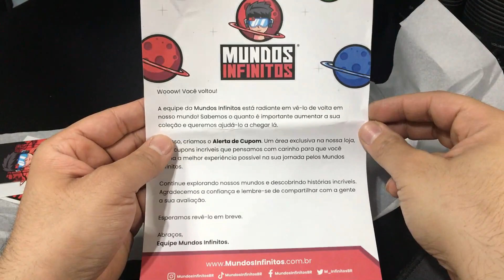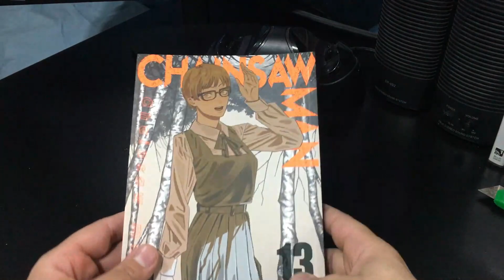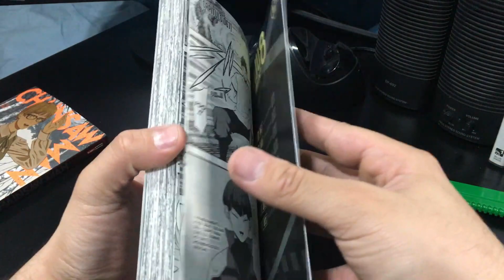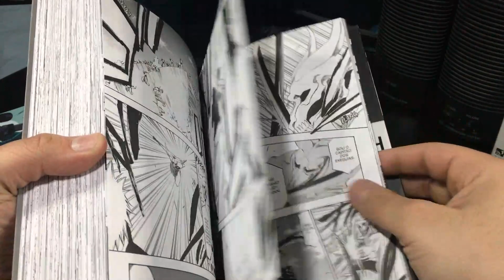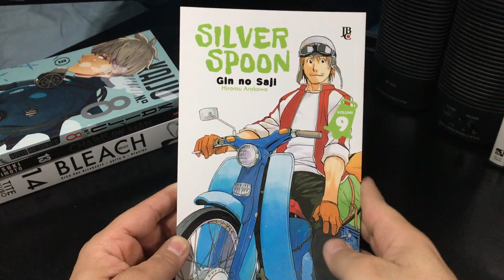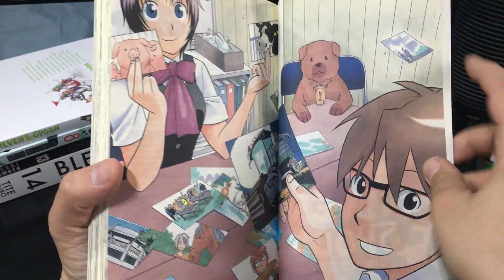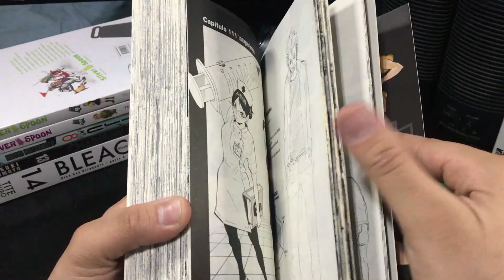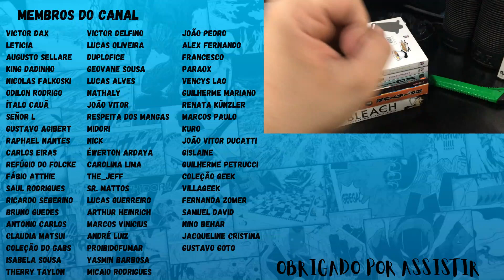UNBOXING MANGAS #89 | MUNDOS INFINITOS | MANGAS BIGS PARA CONTINUAR...